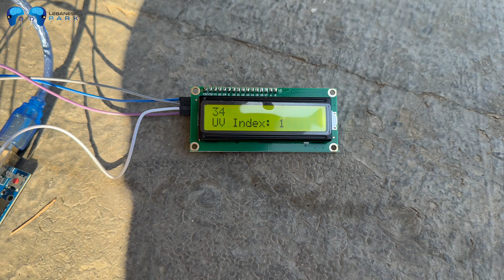DIY UV Index Detector Device - Arduino - Full Code - C.B.Electronics Beirut Lebanon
Ether Address: 0xe79F3b2eBD924eB9987e8112aC2515300D7630C2

BitCoin Cash: qzdztp5wlc2nvkgf7m0tc4t3wnuevcfpagyqf7805p

Stellar: GAM6OCB4OFCAUVULKRGKNX6JKO4B3GEHIHET5VJEEA636NUX5MKLP3N6

USD Digital: 0xe79F3b2eBD924eB9987e8112aC2515300D7630C2

Tether: 0xe79F3b2eBD924eB9987e8112aC2515300D7630C2